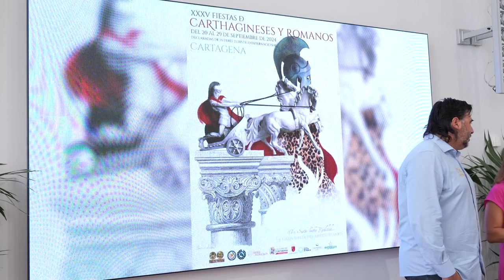El Ayuntamiento de Cartagena y la Federación de Tropas y Legiones apuestan por unas fiestas más...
El Ayuntamiento de Cartagena ha colaborado con la Federación de Tropas y Legiones para que esta edición de Carthagineses y Romanos sean ‘Fiestas para todos y no dejar a nadie atrás’, como dice el lema de esta 35 edición que busca ser más inclusiva y accesible.

El Palacio Consistorial ha acogido la presentación de las diferentes acciones que se llevarán a cabo para que todos los colectivos puedan participar en estos días de celebración que, contará con traducción de lengua de signos en dos de los grandes momentos de las fiestas, el Pregón y el Apagado del Fuego Sagrado, según ha anunciado la concejala del área de Política Social, Familia e Igualdad, Cristina Mora.

Además, las personas con movilidad reducida “contarán con un espacio preferente y en el campamento se ha mejorado la señalización, para que las personas con déficit cognitivo sepan dónde encontrar cada tropa o legión y los diferentes servicios con los que cuenta el recinto”, ha añadido Mora.

Por su parte, el presidente de la Federación, José Antonio Meca, ha insistido en que se ha trabajado todo el año para que “todos los públicos puedan participar y hemos ido de la mano del ayuntamiento para hacerlo posible gracias a las diferentes acciones previstas”.

En este sentido, un año más, los feriantes cederán entradas para las familias más vulnerables y todos los días, de 18 a 19 horas, la feria apagará la música para que puedan disfrutar de las atracciones las personas con trastornos del espectro autista.

En cuanto a los conciertos, que tendrán lugar los días 20 y 21 de septiembre, contarán con “barras adaptadas para personas con movilidad reducida y también habrá mochilas vibratorias para aquellos ciudadanos con déficit auditivo”, ha añadido el vicepresidente de la Federación de Tropas y Legiones, Eduardo Conesa.